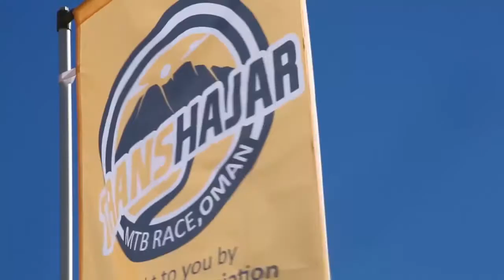Renay Groustra conquers the fierce Trans Hajar MTB Race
Worth a watch! Check out our brand new highlights video of the Trans Hajar MTB race in Oman/Middle East. Hear Renay Groustra’s impressions as he conquers one of the fiercest mountain bike stage races in the world to claim the 5th position.